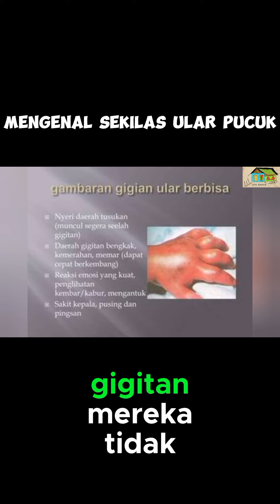Warna Hijau tidak selalu viper yang Berbahaya..PUCUK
ular pucuk memiliki ciri yang unik,,dengan kepala lancip dan bentuk badan yang kurus memanjang,,jelas mereka berbeda dengan jenis ular hijau pit viper pohon